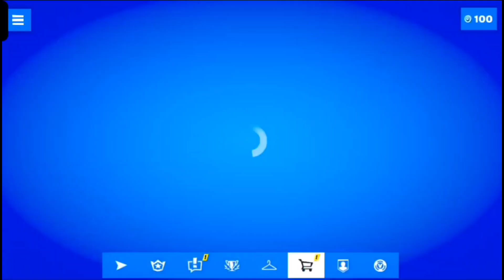fortnite: it's EASTER TIME and EGG LAUCHER and FREE STUFF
sub and like for eggplant egg :0